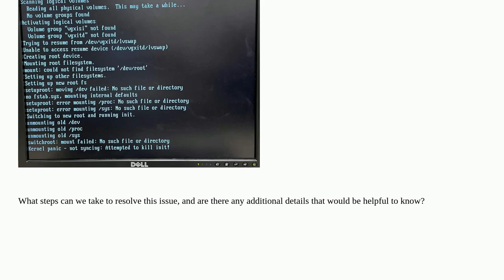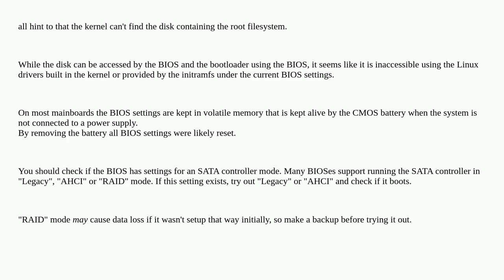Unix: Kernel Panic after replacing CMOS battery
Kernel Panic after replacing CMOS battery

A special thanks goes out to the community

  centos kernel